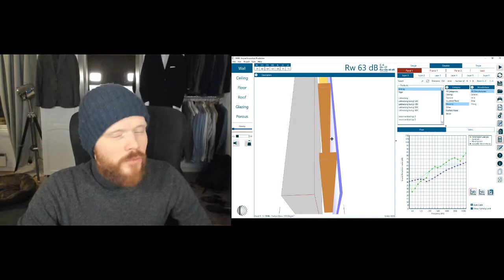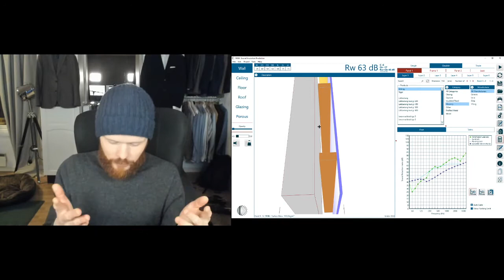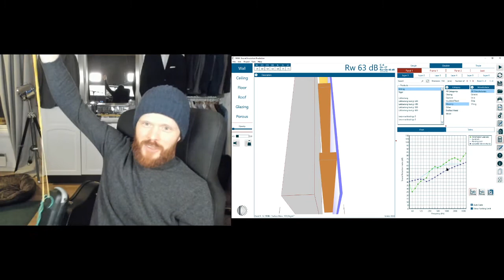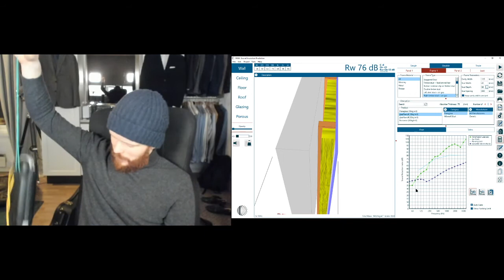QnA: Why does the sound insulation sometimes decrease when a second layer is added to a wall?